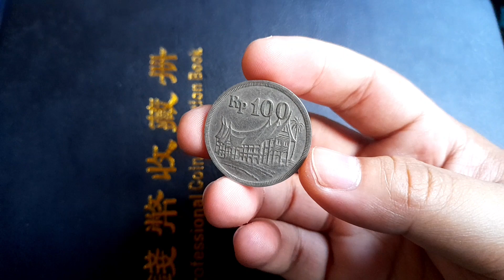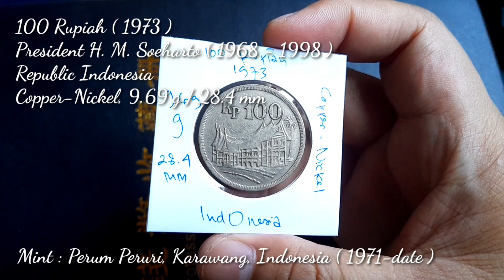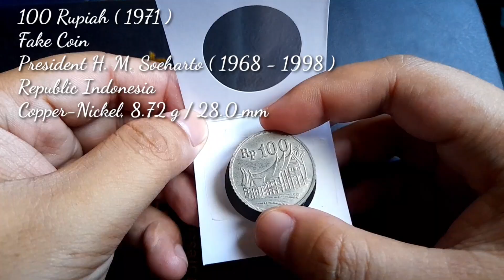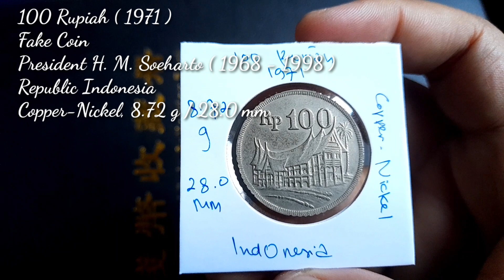Edited Indonesian Coins for Shaman Purposes || Uka - Uka || Years 1973 to 1971